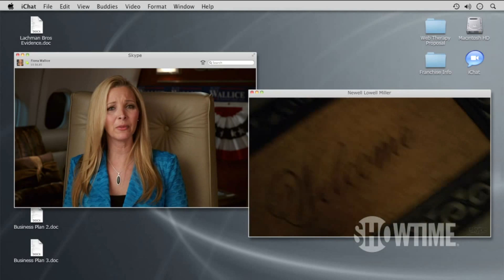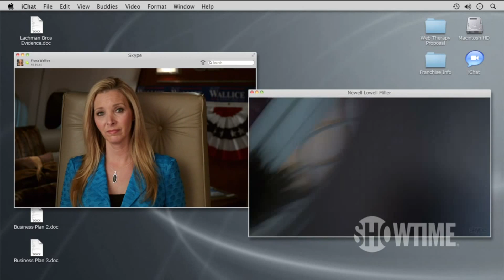Web Therapy Season 2: Episode 9 Clip - Stalker | SHOWTIME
Fiona's stalker tries to meet her in person. Not available on SHOWTIME.

About Web Therapy:
Fiona Wallice is a therapist with little patience for her patients. Tired of hearing about people's problems for fifty long minutes, she devises a new treatment, the three-minute video chat. And still, the sessions end up being largely about her. If she's your therapist, you've got problems. Emmy Award® winner Lisa Kudrow co-created, produces and stars in this outrageous therapeutic send-up. Originally produced as webisodes, WEB THERAPY features an A-list guest cast who, along with Kudrow, improvise their performances with hilarious results.